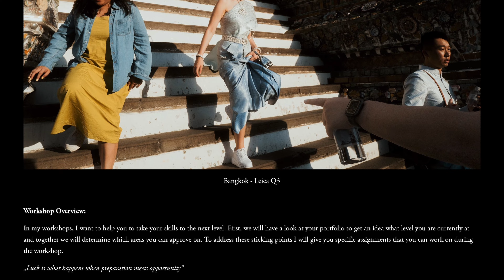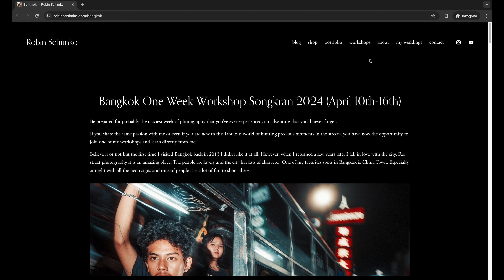I took my Leica Q3 to this mystic location to shoot an unbelievable event. 😳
Even though the year 2024 is still very young, today's episode could be one of the highlights for the next 12 months. While I was Kuala Lumpur, I had the opportunity to visit the Thaipusam festival. I went there with two friends and we were shooting through the whole night. It was tough, but in the end it was totally worth it and I am very glad that we did go. This was street photography extreme but sometimes you have to go the extra mile to get the best results possible.

my video setup*:
Panasonic Lumix S5
Panasonic Lumix S 18mm f/1.8
Neewer Black Defusion Filter 1/4
PolarPro Peter Mckinnon 6/9 VND Filter
Freewell ND Filter 2-5 stopsr
DJI Wireless Mic Kitr
Lightpix Labs Flashq Q20IIr
DJI Osmo Pocket 2
Freewell wide angle lens for DJI Osmo Pocket 2r
Tiffen Back Pro Mist 1/4r
Heliopan red filterr
Heliopan orange filterr
Heliopan green filterr